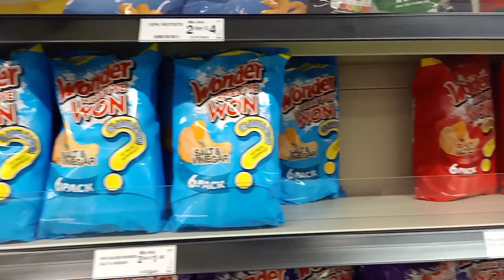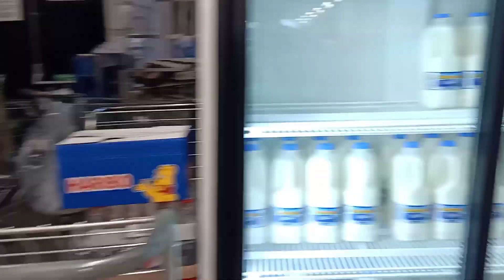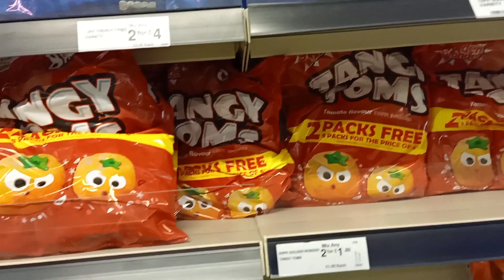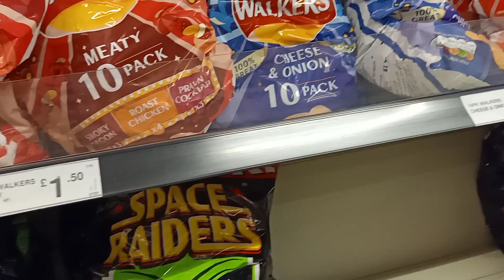LET'S GO BUY SOME GROCERIES IN FARMFOODS || EL ROSE Luvs Journey 🌹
CORONA VIRUS PANDEMIC was not yet serious at this time when I took this video.

I AM EL AND MY WIFE IS ROSE. HENCE, OUR CHANNEL IS EL ROSE LUVS JOURNEY. BEING A VIDEO CREATOR, WE ARE TRYING OUR BEST TO CREATE OUR OWN VIDEOS BASICALLY FEATURING ME AND MY WIFE'S JOURNEY (TRAVEL, FOOD, EVENTS AND LIFE IN GENERAL). I HOPE YOU ENJOY WATCHING. GOD BLESS US ALL! XOXO